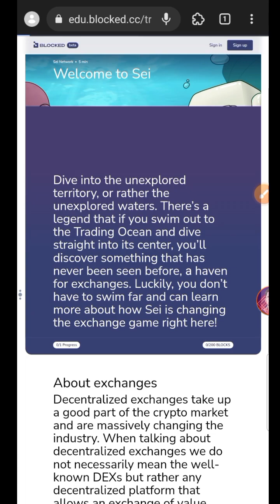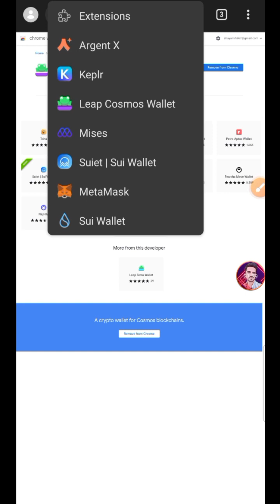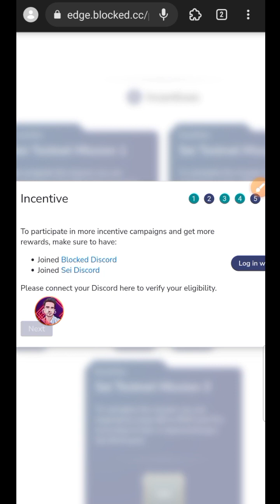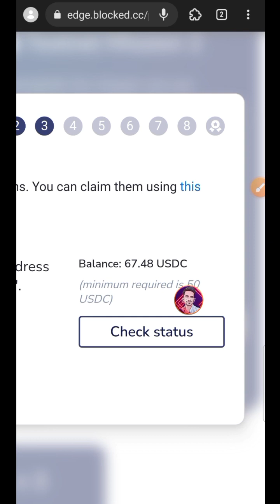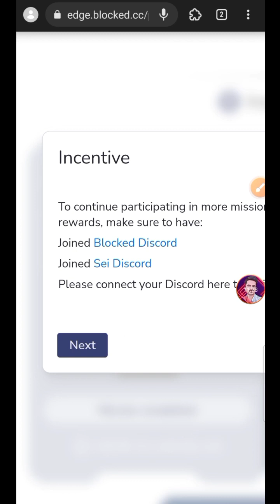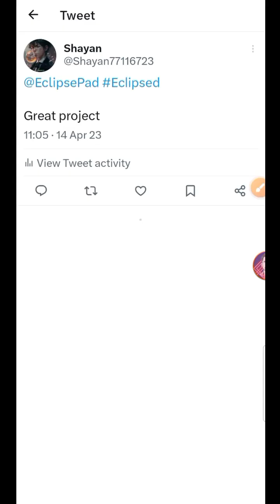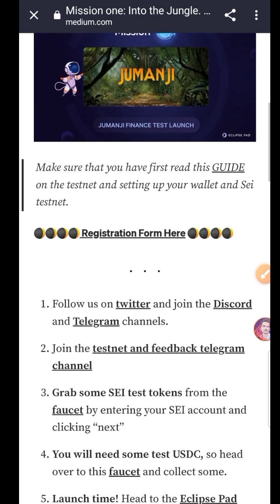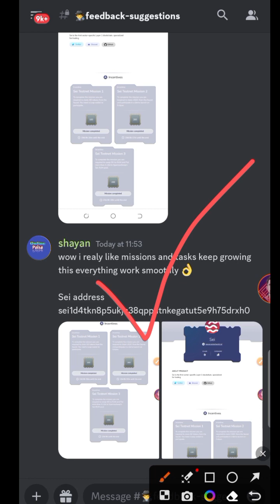Sei Network Update || Sei SparrowSwap task||Eclipse Pad Mission||Sei All task & Mission live Part-2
(If Telegram doesn't work) 👆

SEI Sunken Treasure NFT Campaign | SEI NFT Airdrop, The Sei Sunken Treasure NFT campaign is a two-part mystery box event created by the Sei​ Labs team. This event be split into Phase 1 (Gifting) and Phase 2 (Unboxing). This campaign is designed to incentivize bonding and interaction between Sei community members, show your fellow Seilors some love with the gift of friendship (and NFTs).

Your quires:
- sei
- sei airdrop
- sei network
- sei testnet
- sui airdrop
- airdrop sei
- nft airdrop sei
- sei nft airdrop
- sei network nft
- sei token airdrop
- sei tokens airdrop
- sei network airdrop
- sei network testnet
- airdrop sei network
- testnet sei network
- sei blockchain airdrop
- sei testnet nft airdrop
- sei nft,sei testnet airdrop
- how to mint sei network nft
- sei network testnet airdrop
- sei network incentivized testnet airdrop
- crypto loot
- latest airdrop
- crypto airdrops
- latest airdrop loot
- claim airdrop today
- new testnet airdrop
- testnet airdrop new
- latest airdrop today
- testnet airdrop hindi
- latest crypto airdrop 2023
- how to join testnet airdrop?
- new cryptocurrency airdrop
- testnet airdrop kya hota hai
- latest cryptocurrency airdrop